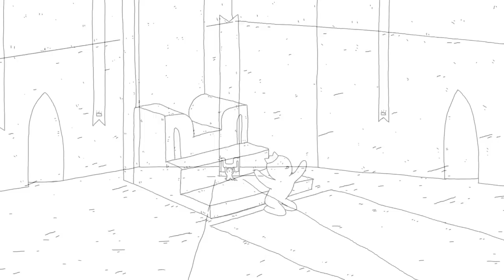Despre poki și religie (ro)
Adevărul despre cum au apărut pokii și religia.
Originalul "ТО «420»"